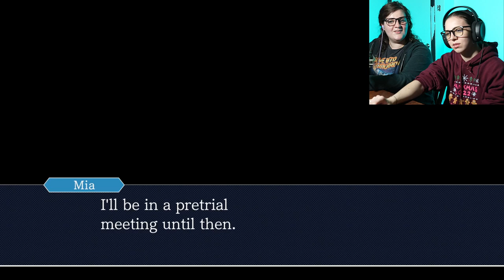What HAPPENED to the CHIEF?! | Phoenix Wright: Ace Attorney | Blind Playthrough | 2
How are we going to make it through a case on our own?